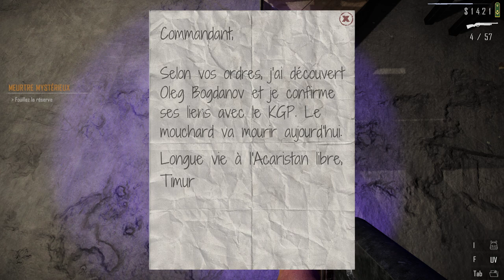Contraband Police FR: ENQUÊTE A LA FRONTIERE! (Episode 11)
Nouvel épisode de Contraband Police cette fois on résout un meurtre!
\/ Liens de la chaîne juste en dessous \/